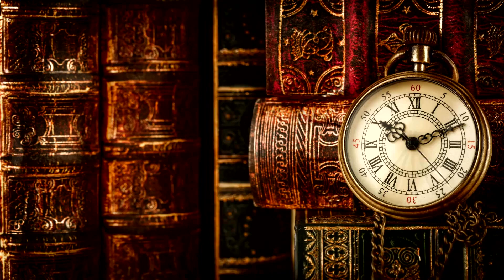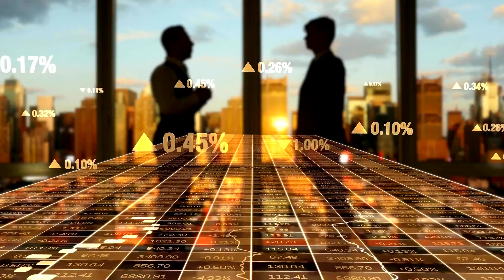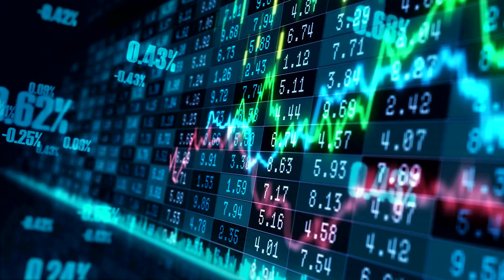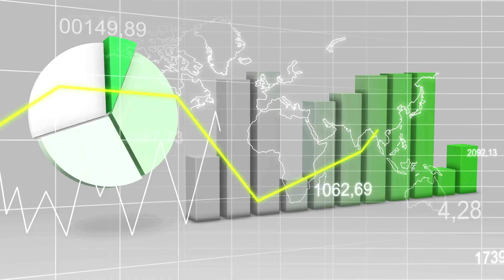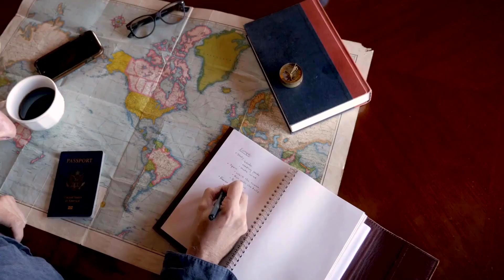Fulgencio Batista: The Rise and Fall of a Controversial Cuban Leader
Join us on The Story Bypass as we delve into the captivating life and tumultuous reign of Fulgencio Batista. From his humble beginnings to becoming the President of Cuba, we explore how Batista rose to power, implemented reforms, and faced opposition. Discover the impact of his authoritarian rule, the social and economic disparities, and the events that led to the Cuban Revolution. Uncover the complex legacy Batista left behind and how it shaped Cuba's future. Don't miss this in-depth exploration of one of Cuba's most controversial figures in history.